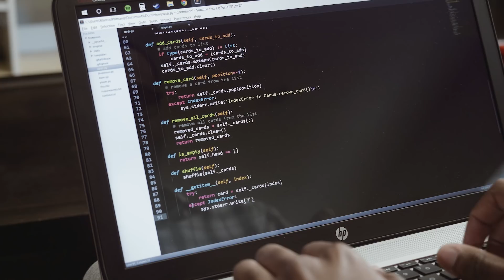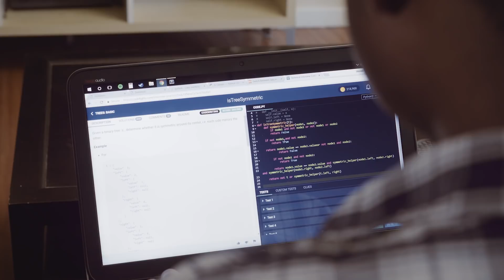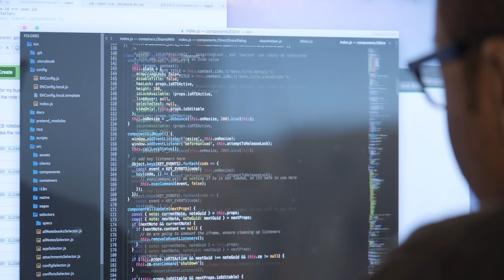CodeSignal Talent Stories: Marcus Currie + Evernote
Marcus Currie talks about his journey from being a hardware engineer for the government to becoming a software developer at Evernote. CodeSignal was instrumental in helping him prepare for technical interviews and gain the skills he needed to find a job in Silicon Valley.